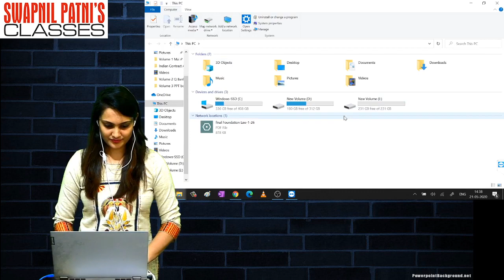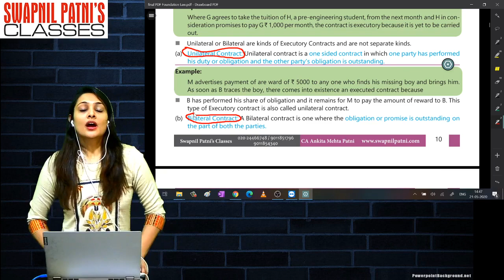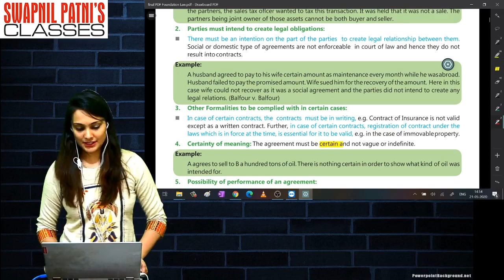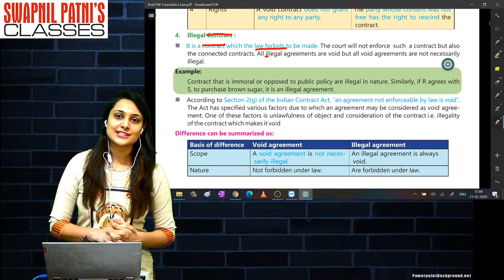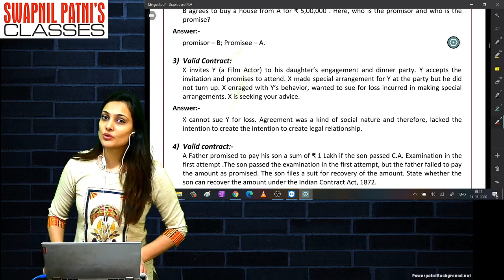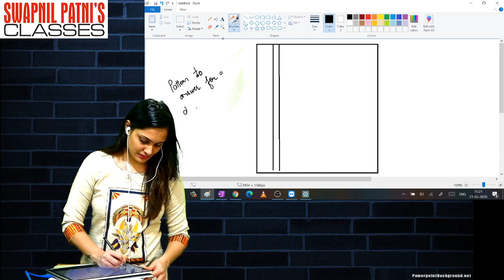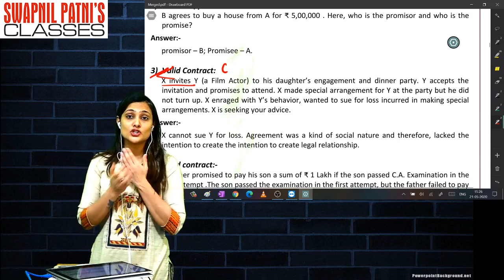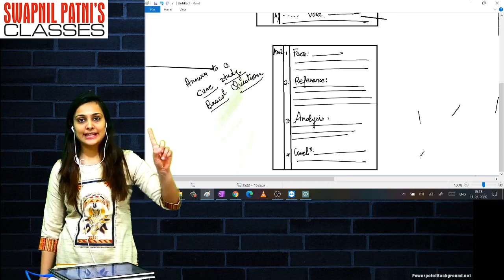CA Foundation Law Live Batch lecture 10 By CA Ankita Patni